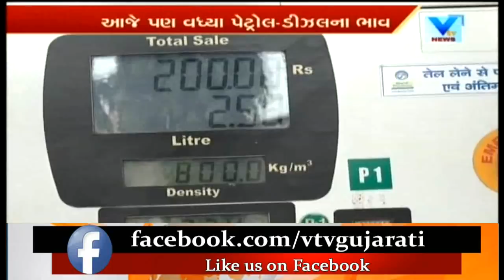Burning Question on Constant Increase in Price of Petrol-Diesel hampering Middle-Men | Vtv News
Burning Question on Constant Increase in Price of Petrol-Diesel hampering Middle-Men